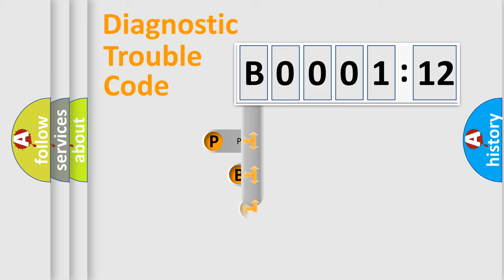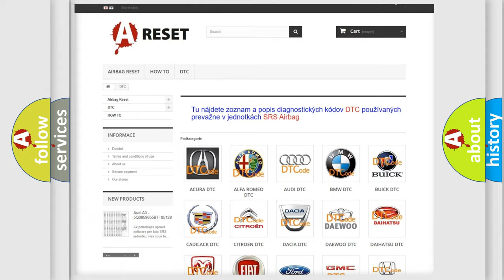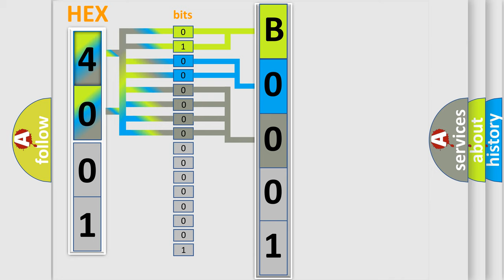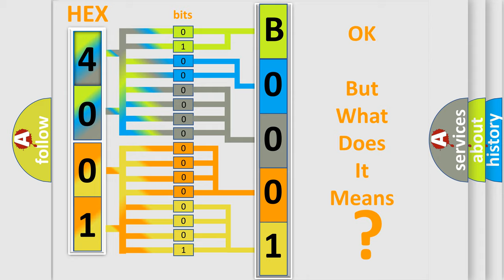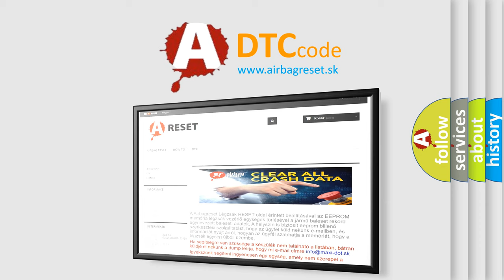DTC Chrysler B0001-12 Short Explanation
Contents:
0:21 Basic DTC analysis according to OBD2 protocol standard.
1:48 Insight into programming
2:58 A diagnostically understandable description of the Diagnostic Trouble Code
3:05 Basic error definition

Make:
Chrysler
Code:
B0001 12
Definition:
Sensor Reference Voltage “A” Circuit Open
Description:
Sensor reference voltage check.Ignition ON.
Cause:
 Short in sensor power supply line Faulty PCM
Failure Type: